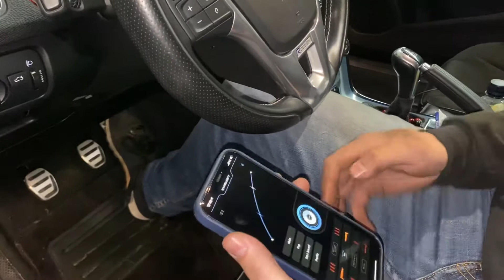VOLVO DIESEL🎧met Soundbox🔥sound generator NU KEUZE UIT 8 benzine geluiden via tel app.AANBIEDING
Voor info bel ABC UITLATEN dé marktleider in uitlaat kleppen en soundboxen